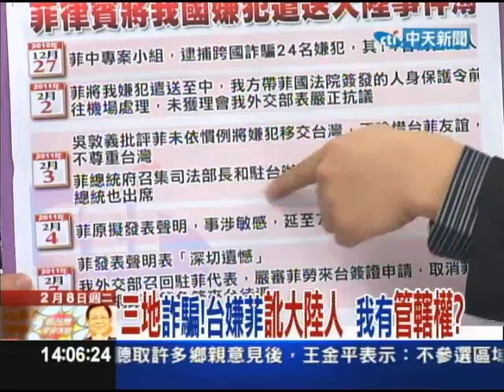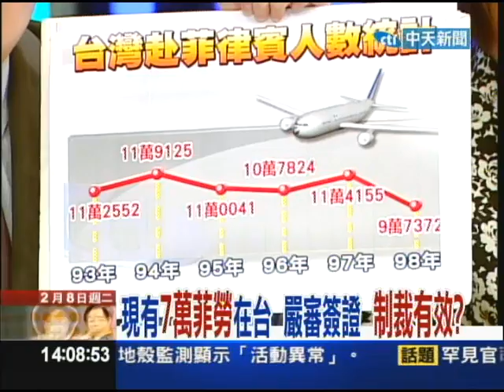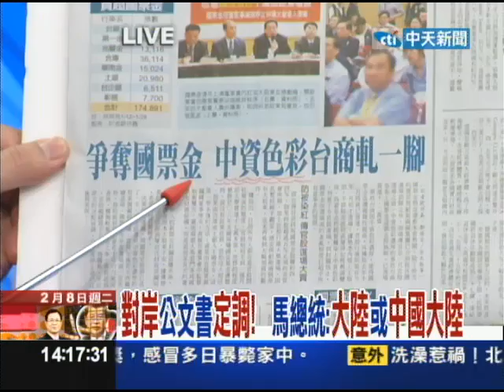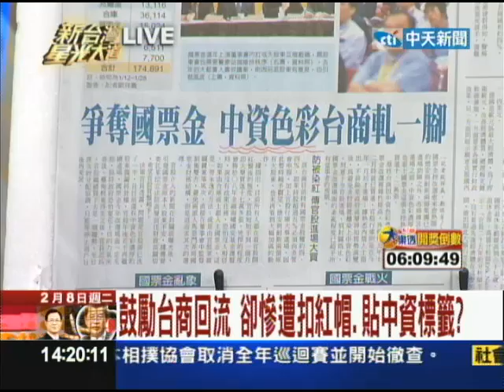02/08新台灣星光大道part1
針對14名台籍跨國詐騙案嫌犯被遣送到大陸，菲律賓官方7日發布聲明表示「深切遺憾」，卻未正式向我方道歉。外交部晚間予以強烈回應，決定本周召回駐菲律賓代表李傳通返國報告、即刻取消菲律賓人士來台網路申請簽證優惠，並嚴審菲勞來台工作簽證。